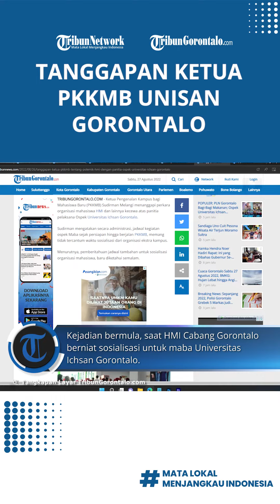Tanggapan Ketua PKKMB tentang Polemik HMI dengan Panitia Ospek Universitas Ichsan Gorontalo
Laporan Jurnalis TribunGorontalo.com, Risman Taharuddin/TZP

TRIBUNGORONTALO.COM - Ketua PKKMB Sudirman Melangi menanggapi perkara organisasi mahasiswa HMI dan lainnya kecewa atas panitia pelaksana Ospek Unisan Gorontalo.

Sudirman mengatakan secara administrasi dijadwal kegiatan ospek Maba memang tidak tercantum waktu sosialisasi dari organisasi ekstra kampus.

Menurutnya, pemberitahuan jadwal tambahan untuk sosialisasi organisasi mahasiswa, baru diketahui semalam.